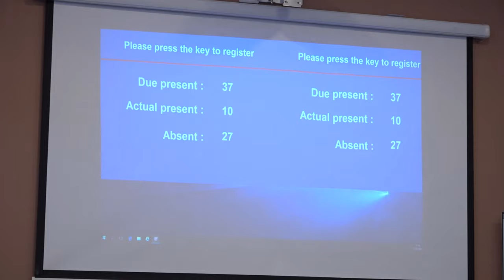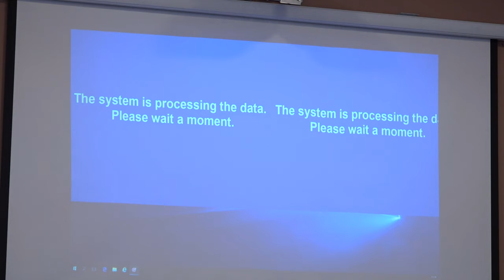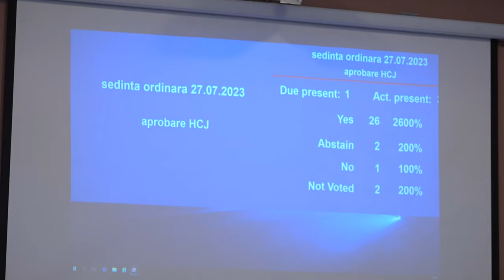BACAU - Sedinta Consiliului Judetean din 27 iulie FILMARE EXCLUSIVTV 4K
BACĂU - Ședința Consiliului Județean din 27 iulie FILMARE EXCLUSIVTV 4K.

Vizionare plăcută !

ROMANIA KEYWORD PRO PLUG-IN:
metaverse,
meta vers,
metavers,
metavers romania,